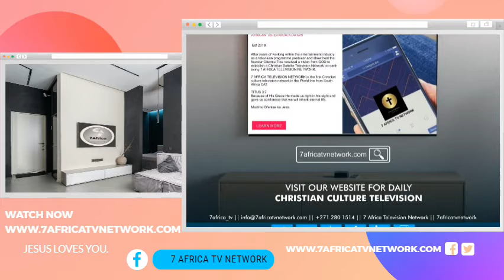7 AFRICA TELEVISION NETWORK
WHAT'S HAPPENING?
GOD LOVES YOU.
NOW MORE THAN EVER.

WATCH
 NOW